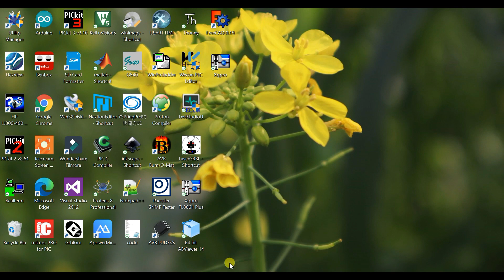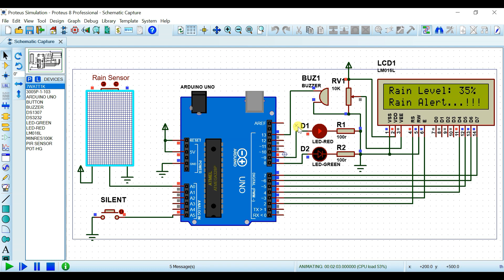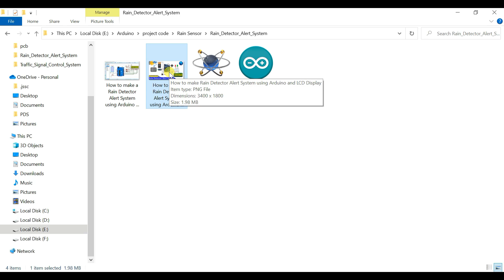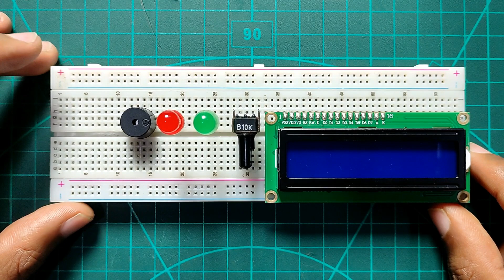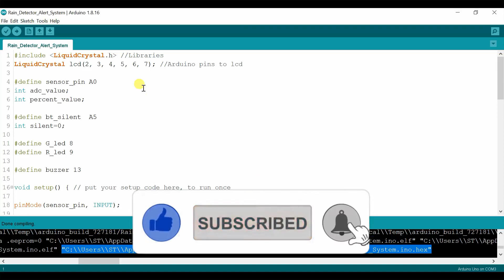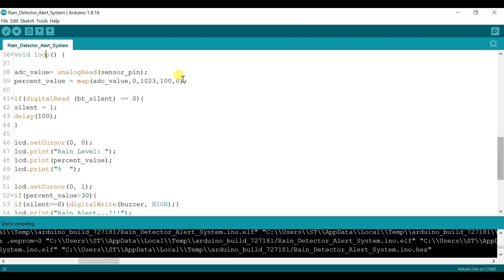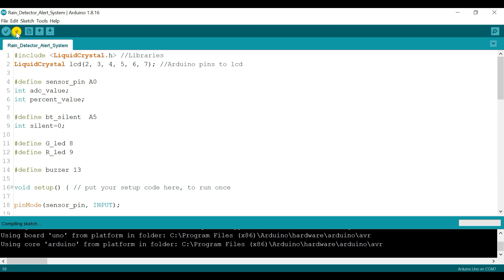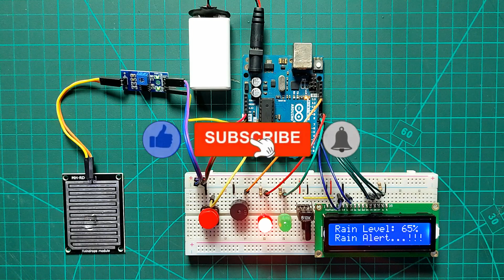How to make Rain Detector Alert System using Arduino and LCD Display